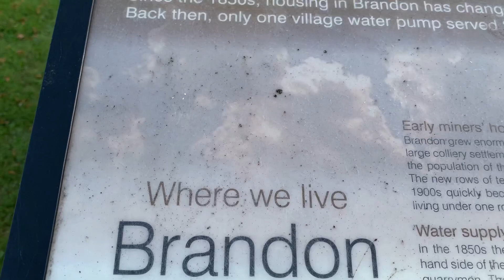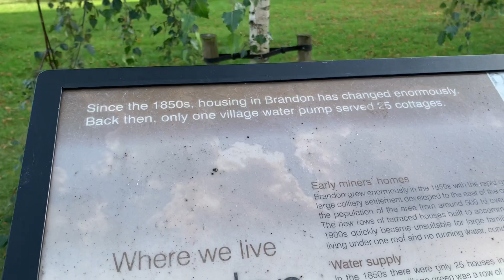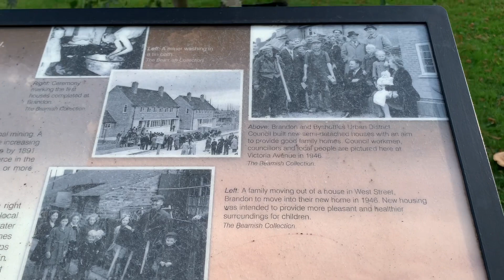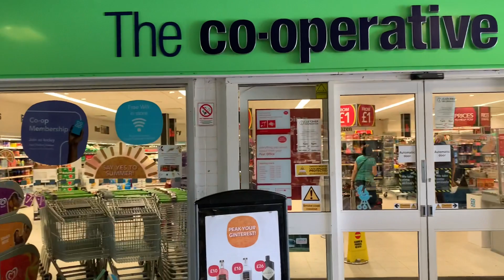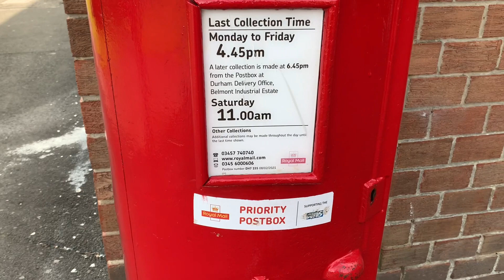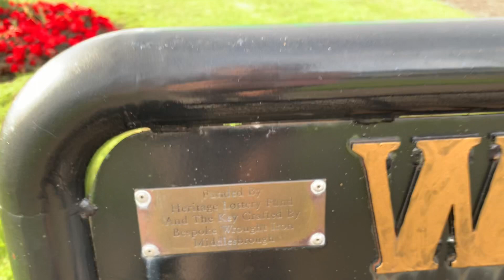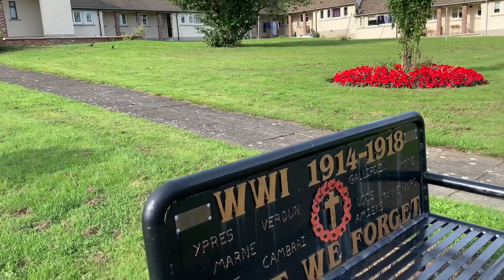Деревня Брэндон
Брэндон - деревня в графстве Дарем, Англия. Первоначально Брэндон один из семи городков в древнем округе Бранспет, усадьба средневекового лорда Бранспета и принадлежала семье Невиллов.
После Северного восстания 1569 года Елизавета I конфисковала замок Бранспет и его территории. Северное восстание, известное также как Мятеж северных графов — восстание ноября—декабря 1569 года, направленное на свержение королевы Елизаветы I, исповедовавшей англиканство, возведение на престол королевы-католички Марии Стюарт и восстановление в Англии католической веры. Однако оно было плохо подготовлено и достаточно быстро подавлено, главари восстания бежали из Англии. Один из них, граф Уэстморленд, умер в изгнании, другой, граф Нортумберленд, был выдан Англии и казнён. Их владения и титулы были конфискованы.
Земли Бранспет были разделены на серию продаж лондонским купцам и финансистам, которые, в свою очередь, перепродавались местным покупателям с высокой прибылью. Единственным исключением из этой судьбы было поместье Брэндон, которое осталось в руках лондонского покупателя. Торговец шелком Эдвард Кропли купил все поместье Брэндона за 1700 фунтов стерлингов в 1630 году, и его семья владела имуществом до 1710 года. Затем оно было передано графу Шефтсбери и оставалось в его семье до 1800-х годов.

В 1796 году Уильям Рассел, владелец угольной шахты, продал её корпорации Дарем Coalfield и потратил часть своего состояния на покупку и реструктуризацию замка Бранспет. Он приступил к выкупу как можно большего количества старых владений, разбитых продажей 1630-х годов.
В 1806 году он приобрел поместье Брэндонов у тогдашнего графа Шефтсбери за 105 000 фунтов стерлингов. Внучка Рассела вышла замуж за ирландского пэра, и имя Гамильтон-Рассел и титул виконта Бойна стали связаны с округом.